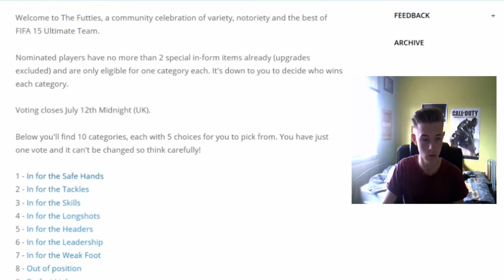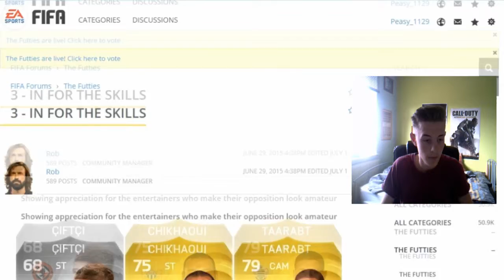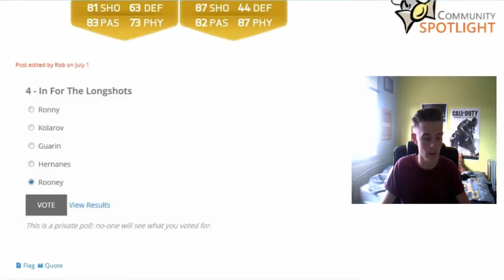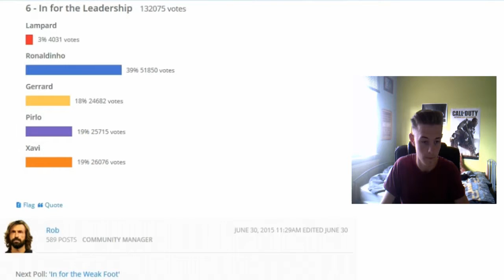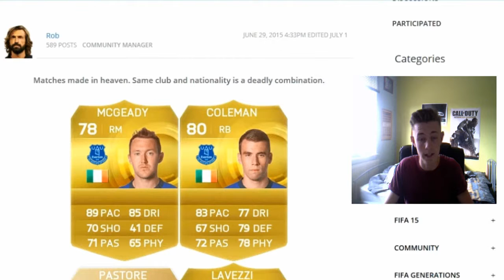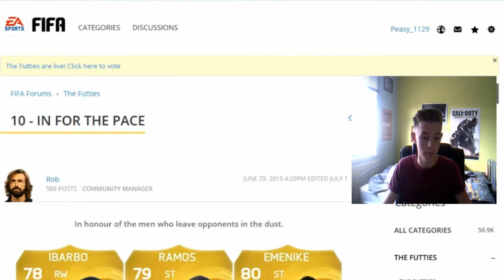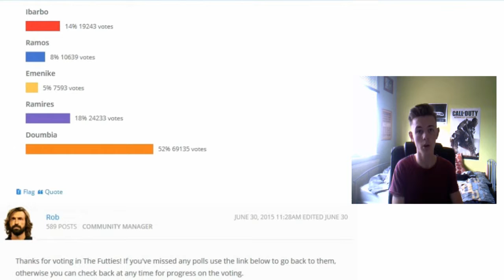Futties Votes!!!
Hope you guys enjoy and go and make your vote now.